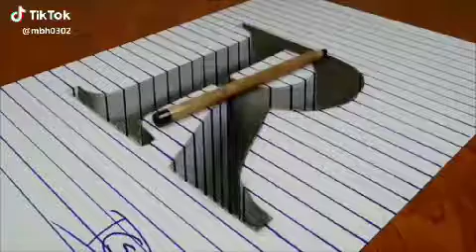I love you ❤️R❤️janu